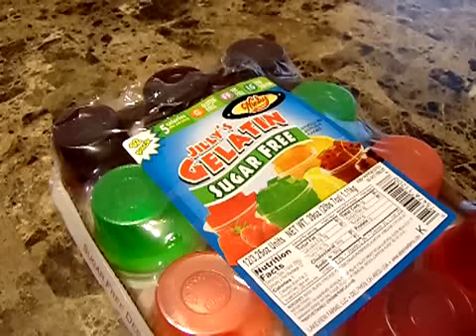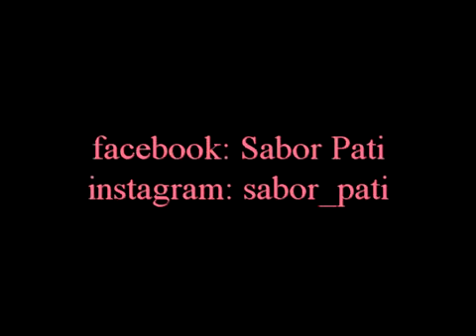GELATINA DE MOSAICO / BAJA EN CALORIAS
INGREDIENTES:
2 libras de yogurt griego (sin grasa)
1 lata de leche evaporada (12oz)
gelatinas de agua de sabores
4 sobres de grenetina
235 mil. de agua fria